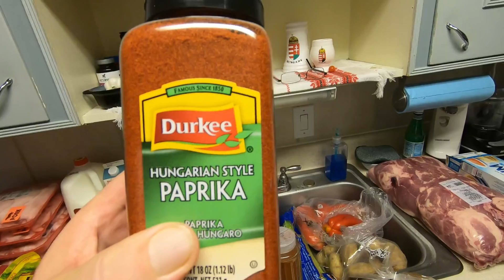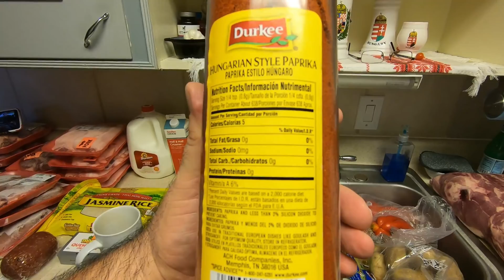Jani Bácsi konyhája Floridából & Köszönöm nektek!